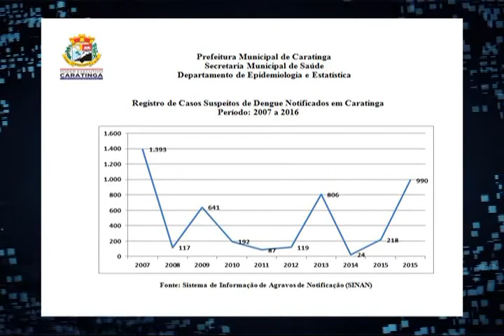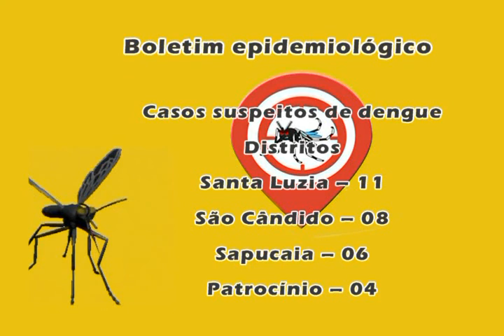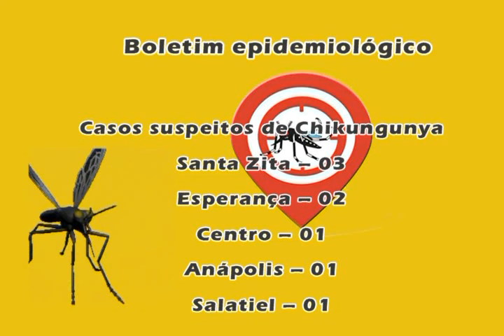Novo Boletim epidemiológico: Casos suspeitos de dengue, Zika Vírus e Chikungunya aumentaram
Nesta manhã de quarta-feira (23/03), a Prefeitura de Caratinga divulgou um novo boletim epidemiológico. Foram notificados até o dia 18 de março um total de 990 casos suspeitos de dengue, 111 casos suspeitos de Zika Vírus e 8 casos suspeitos de Chikungunya.
O aumento é mais uma vez representativo em um intervalo de poucos dias. O último boletim divulgado correspondia ao levantamento de dados até o dia 11 de março, naquela ocasião eram de 742 casos suspeitos de dengue, 66 de zika e 05 Chikungunya. Segundo a Prefeitura, após 7ª Semana Epidemiológica houve um aumento no número de notificações, sendo que na 9ª e 10ª semana houve um pico de casos notificados.
Conforme consta neste novo boletim houve notificação de um caso de morte por Dengue Grave aguardando confirmação sorológica pela FUNED (Fundação Ezequiel Dias). As três localidades que estão apresentando um maior número de casos notificados são: Bairro Santa Cruz, Bairro Nossa Senhora Aparecida, Bairro Esplanada.
A Prefeitura já havia decretado estado de emergência, conforme anúncio no último dia 18. Segundo o boletim, pela elevação do número de casos notificados por dengue, superando a freqüência esperada de ocorrência em um determinado local e em um espaço de tempo, o Município de Caratinga está classificado em Epidemia de Dengue.